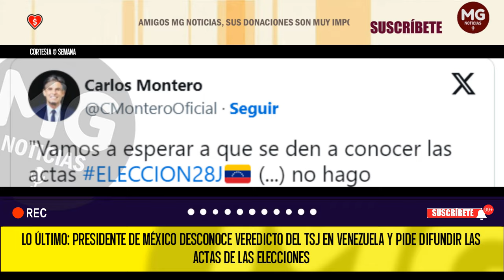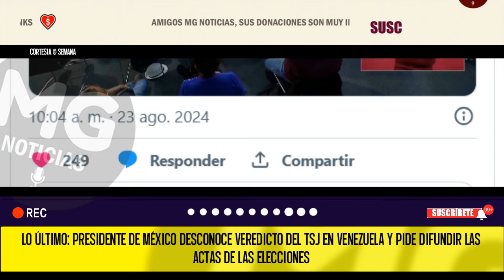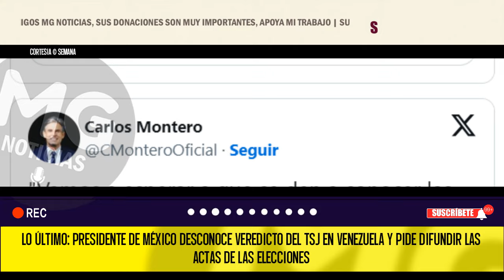LO ÚLTIMO ⛔🌐 PRESIDENTE DE MÉXICO DESCONOCE VEREDICTO DEL TSJ EN VENEZUELA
México esperará a que se publiquen las actas de votación en Venezuela para reconocer la reelección del presidente Nicolás Maduro, dijo este viernes 23 de agosto el mandatario mexicano Andrés Manuel López Obrador.
SEMANA